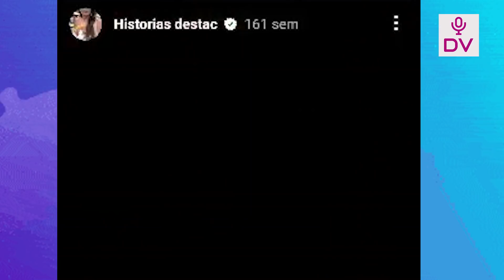ERIKA VILLALOBOS DESCONFIABA DE ALDO MIYASHIRO POR SUS SALIDAS NOCTURAS “SIEMPRE PENSABA LO PEOR”